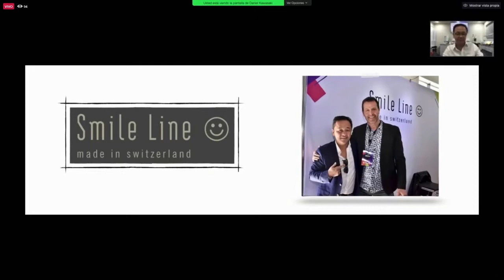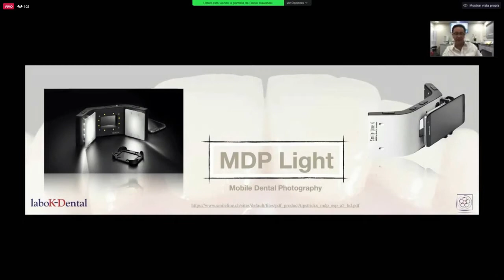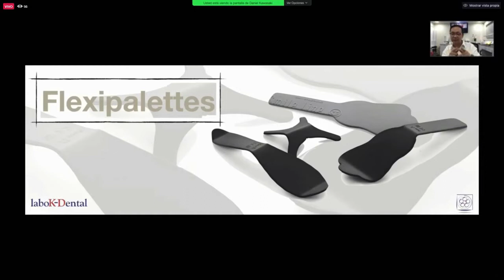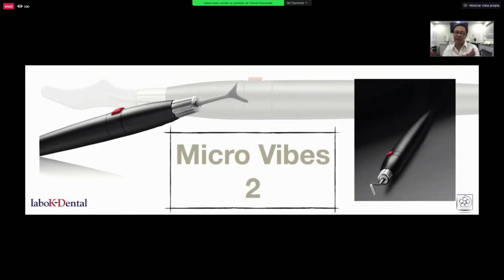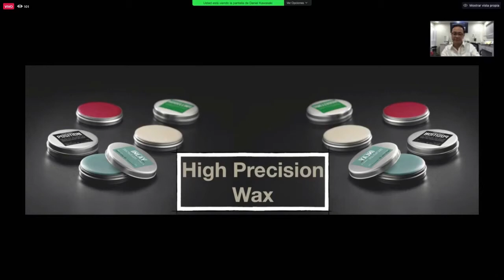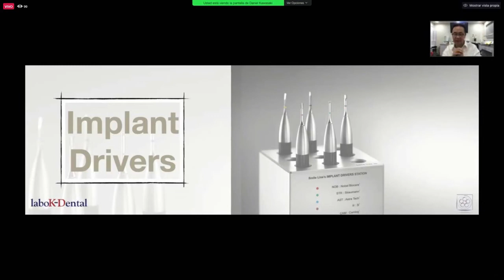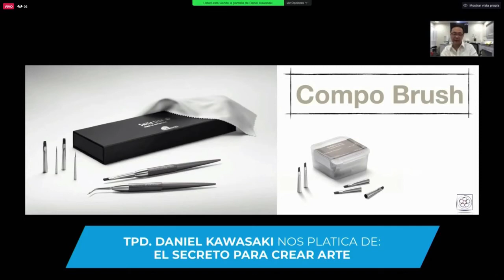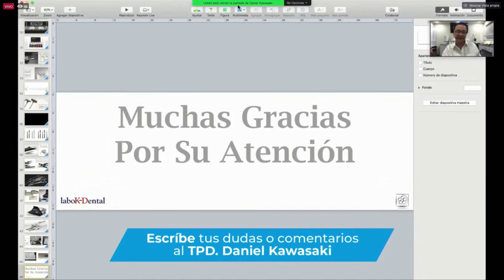1007 El secreto para crear arte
Grabación de la Conferencia gratuita por internet dictada en vivo el martes 30  de junio 2020, por el   T.P:D. Daniel Kawasaki